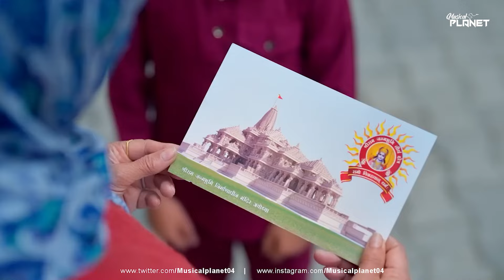Ram Aayenge Mashup | Musical Planet | Ayodhya Ram Mandir Song 2024 | Jai Shree Ram Mashup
Shree Ram Mashup | Musical Planet | Jubin Nautiyal | Swati Mishra | Shri Ram Mashup 2024
Visual - Musical Planet

Original Credit :

Shis Niwata hun
Sita Ram Kahiye - Sanatana Sankirtan
Jai Shree Ram - Ashutosh Pratihast
Raam Aayenge - Swati Mishra
Raam Aayenge - Vishal Mishra
Mere Ghar Ram Aaye Hai
Awadh Mein Ram Aaye Hai
Raghu Pati Raghav